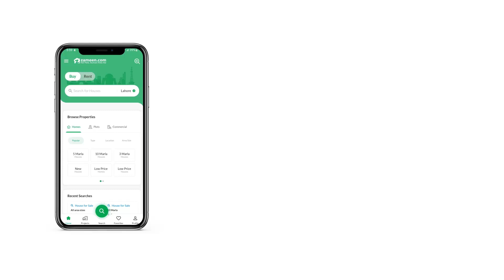5 MARLA RESIDENTIAL PLOT FOR SALE IN PHASE 8 BAHRIA TOWN RAWALPINDI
Rafi 529 corner parkface map position utilities and 1.3 marla extra land paid demand 110 lacs
very very near to masjid and commercial

Best regards